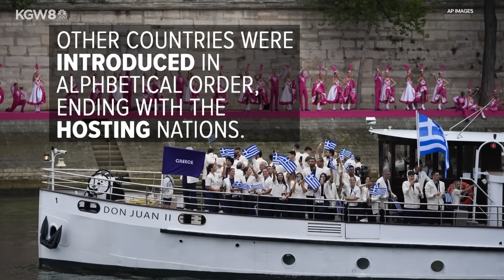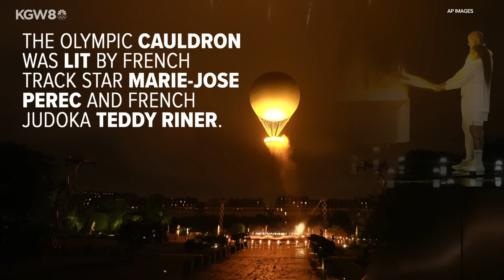Paris Opening Ceremony highlights: Performances, Team USA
Paris kicked off its first Summer Olympics in a century Friday, with a four-hour-long, rule-breaking opening ceremony that unfurled along the Seine River. This was the first Opening Ceremony outside of a stadium.

Iconic monuments like the Louvre museum became stages for dancers, singers and other artists. Onlookers were treated to performances including Lady Gaga, a mash-up of Les Misérables, Gojira and Celine Dion to name a few.

A mysterious masked figured carried the Olympic torch around Paris, visiting some of the most iconic landmarks.